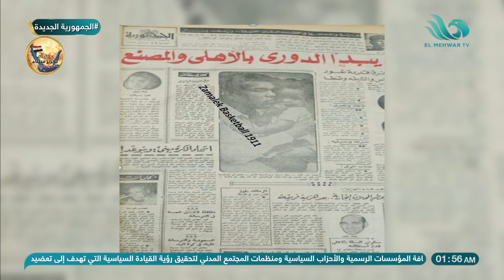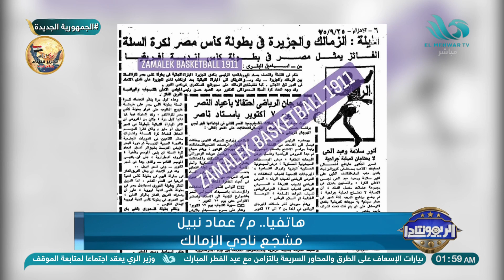لا يحدث إلا في مصر.. مشجع زملكاوي يضيف بطولة مفقودة للقلعة البيضاء في كرة السلة